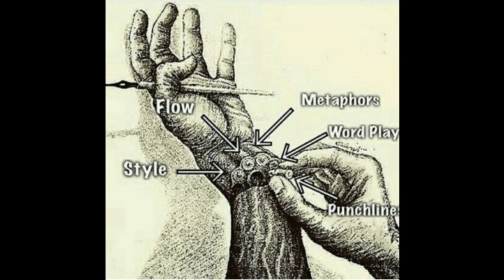COMPTON CRIP "SAG" Talks OG SALTY & The COMPTON CRIP WAR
Compton Crip Talks About Crip Mu**rder That Caused A War In Compton - Oct 9 1976 Salty Part 2 Crip Sag